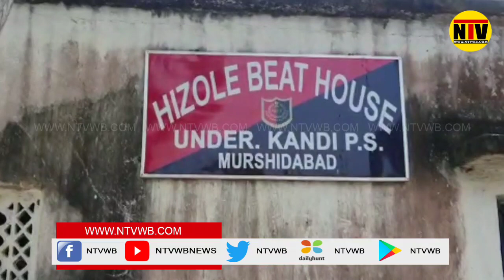কান্দি থানার হিজল থেকে তাজা বোমা উদ্ধার